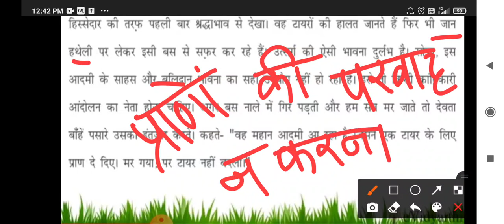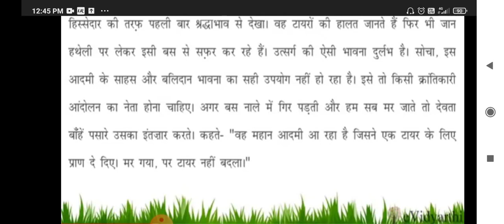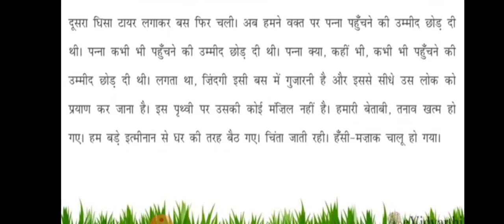CLASS VIII HINDI बस की यात्रा भाग 6